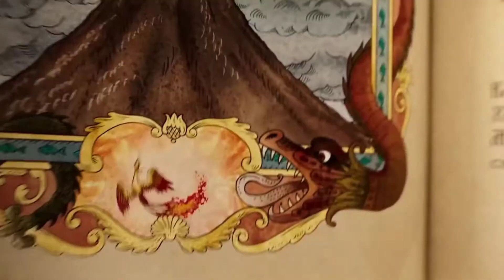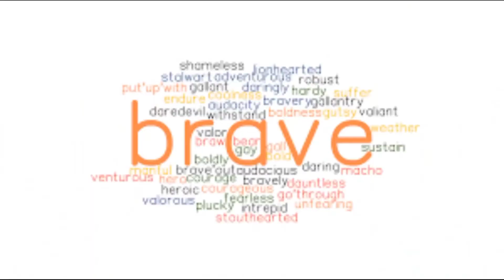Random video channel || movie explained in bangla horror || সিনেমন || cinemar golpo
Upon the Magic Roads is a 2021 Russian live-action/computer-animated fairy tale fantasy film directed by Oleg Pogodin from a screenplay by Aleksey Borodachyov. Wikipedia

Release date: February 18, 2021 (Russia)

Director: Oleg Pogodin

Adapted from: The Humpbacked Horse

Box office: ₽1.175 billion; ~$19 million;

Language: Russian

or golpo_explain
new_bangla movie
asd story